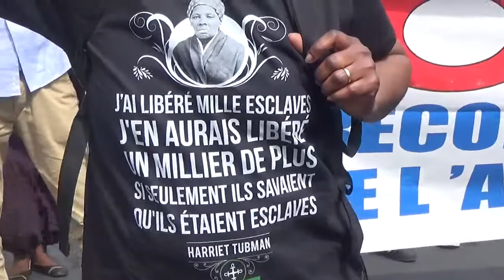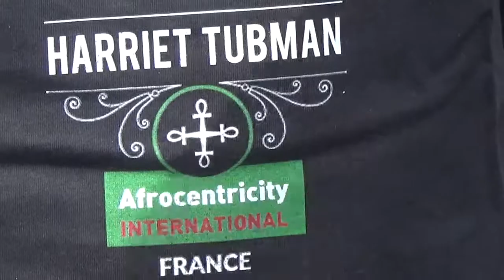Isolement de l'ADN Colonial (UDC, B. Anti Négrophobie, A.I. France... )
Le 8/5/2016 à Paris, à la Grande Marche Internationale pour la fermeture des bases militaires françaises et le départ des armées étrangères de l'Afrique
Une vidéo réalisée par Afrocentricity International France